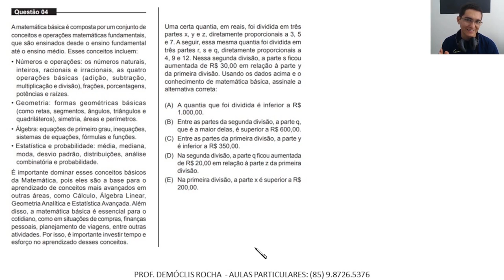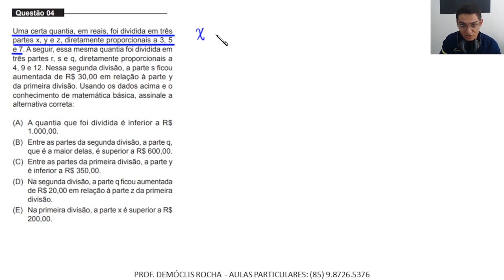MEDICINA - UNIFOR - 2023.2 - QUESTÃO 04 - Divisão Em Partes Diretamente Proporcionais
Questão 04
Amatemática básica é composta por um conjunto de
conceitos e operações matemáticas fundamentais,
que são ensinados desde o ensino fundamental
até o ensino médio. Esses conceitos incluem:
•  Números e operações: os números naturais,
inteiros, racionais e irracionais, as quatro
operações básicas (adição, subtração,
multiplicação e divisão), frações, porcentagens,
potências e raízes.
•  Geometria: formas geométricas básicas
(como retas, segmentos, ângulos, triângulos e
quadriláteros), simetria, áreas e perímetros.
•  Álgebra: equações de primeiro grau, inequações,
sistemas de equações, fórmulas e funções.
•  Estatística e probabilidade: média, mediana,
moda, desvio padrão, distribuições, análise
combinatória e probabilidade.
É importante dominar esses conceitos básicos
da matemática, pois eles são a base para o
aprendizado de conceitos mais avançados em
outras áreas, como cálculo, álgebra linear,
geometria analítica e estatística avançada.Além
disso, a matemática básica é essencial para o
cotidiano, como em situações de compras, finanças
pessoais, planejamento de viagens, entre outras
atividades. Por isso, é importante investir tempo e
esforço no aprendizado desses conceitos.
Uma certa quantia, em reais, foi dividida em três
partes x, y e z, diretamente proporcionais a 3, 5
e 7. A seguir, essa mesma quantia foi dividida em
três partes r, s e q, diretamente proporcionais a
4, 9 e 12. Nessa segunda divisão, a parte s ficou
aumentada de R$ 30,00 em relação à parte y
da primeira divisão. Usando os dados acima e o
conhecimento de matemática básica, assinale a
alternativa correta:
(A)  A quantia que foi dividida é inferior a R$
1.000,00.
(B)  Entre as partes da segunda divisão, a parte q,
que é a maior delas, é superior a R$ 600,00.
é inferior a R$ 350,00.
(D)  Na segunda divisão, a parte q ficou aumentada
de R$ 20,00 em relação à parte z da primeira
divisão.
(E)  Na primeira divisão, a parte x é superior a R$
200,00.